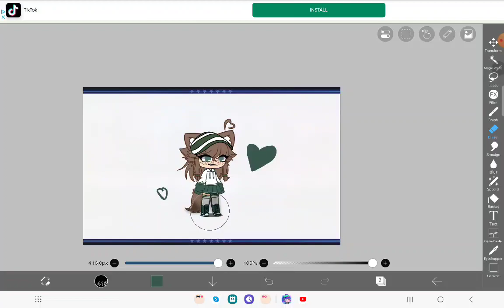don't click just a edit